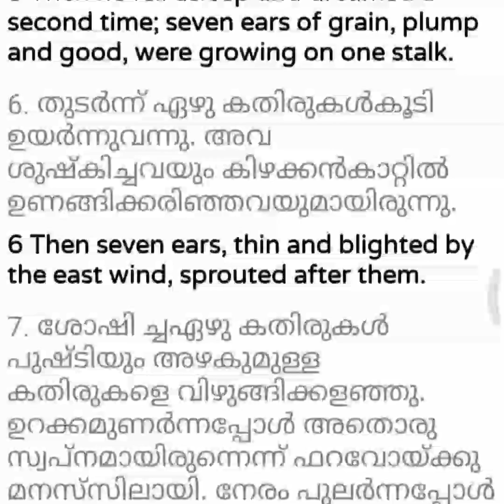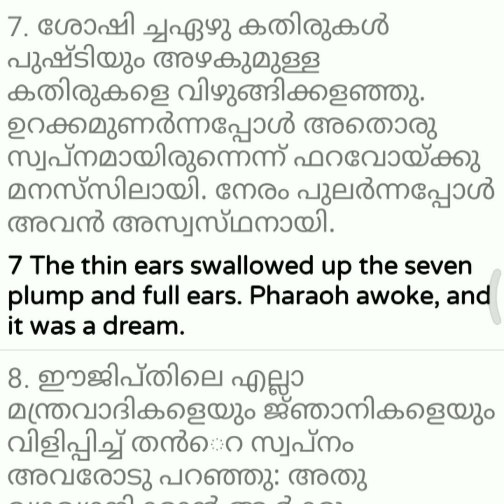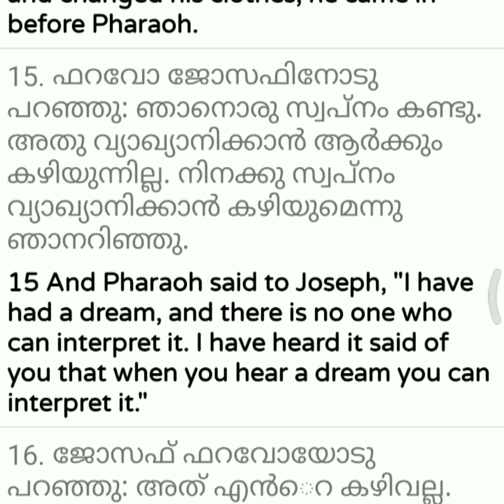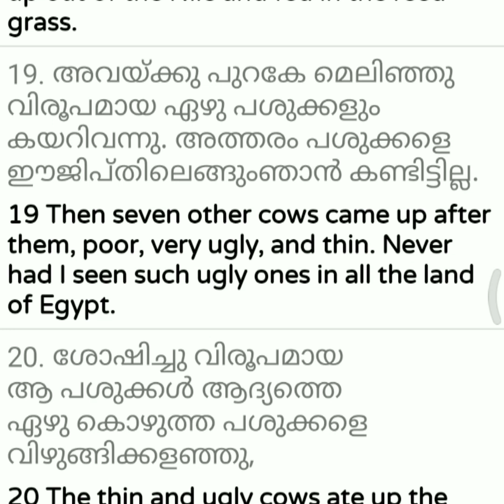ഉല്പത്തി അധ്യായം 41 (part 1) Channel Darin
ഉല്പത്തി അധ്യായം 41:1-20
Anti privacy notice ⚠️